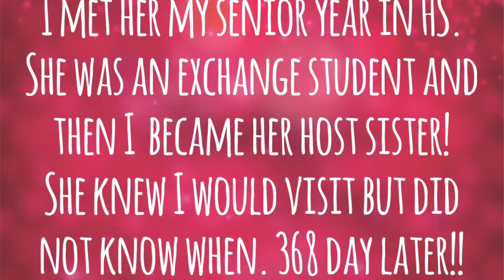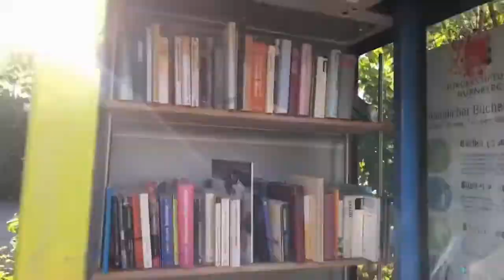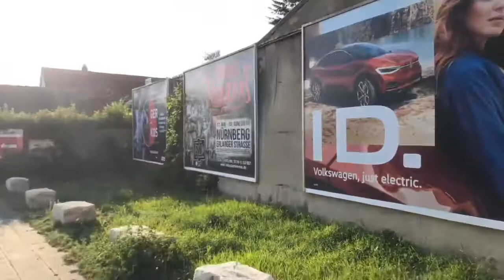MY FIRST WEEK IN GERMANY! (Surprising My best friend)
After 368 days of not seeing my friend, I surprised her in Germany all the way from Kansas!!